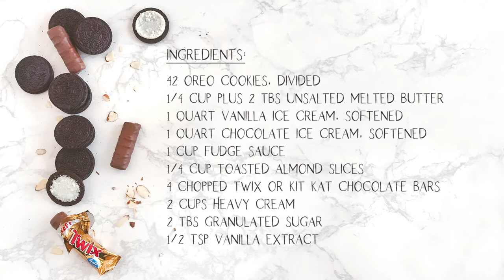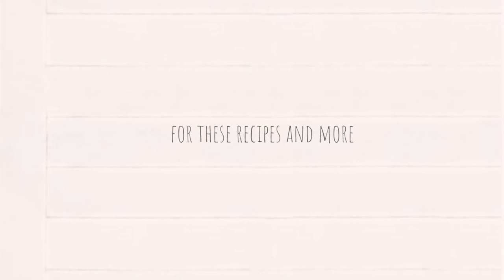Ice Cream Mud Pie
Homemade ice cream cakes are super easy to put assemble. This homemade ice cream mud pie is a twist on the classic, made with an Oreo crumb crust, chocolate and vanilla ice cream, homemade whipped cream and decadent fudge sauce.

Prep Time: 15 mins
Cook Time: 15 mins
Additional Time: 12 hours
Yield: serves 12

Ingredients:

• 42 Oreo cookies, divided
• 1/4 cup plus 2 TBS unsalted melted butter
• 1 quart vanilla ice cream, softened
• 1 quart chocolate ice cream, softened
• 1 cup fudge sauce, room temperature (homemade or store bought)
• 1/4 cup toasted almond slices
• 4 Twix or Kit Kat chocolate bars, coarsely chopped
• 2 cups heavy cream
• 2 TBS granulated sugar
• 1/2 tsp vanilla extract

★ VIDEO EQUIPMENT ★

LENSES
TRIPOD (similar)
LIGHT AND STAND